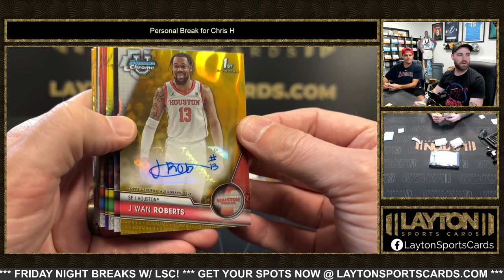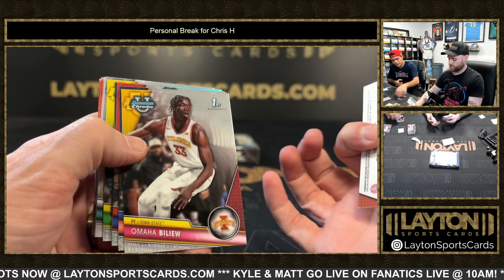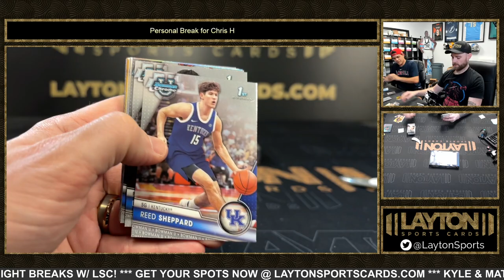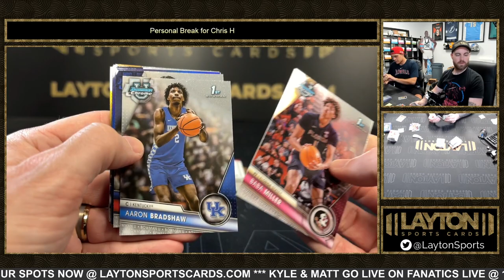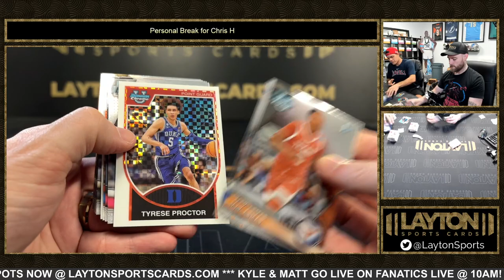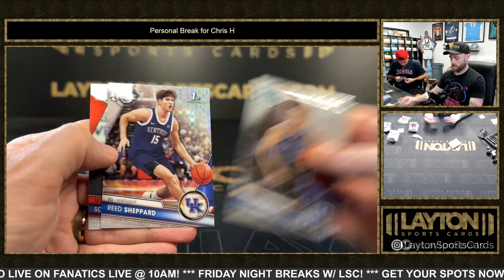2324 Bowman Chrome University Basketball Hobby 2 Box Break for Chris H